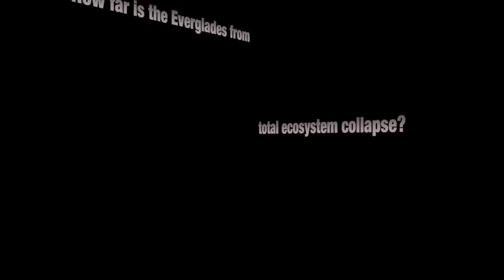Alligator Kills Turtle 03 Music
American Alligators are opportunistic feeders and have been know to prey on reptiles such as turtles, lizards and snakes, including venomous snakes such as cottonmouth and rattlesnakes but they also prey on large constrictors such as the invasive Burmese Python in South Florida. Regardless, killing a most snakes is not an easy task even for Florida’s top predator.

Alligators prefer to drown their prey and would keep it submerged for a few minutes before swallowing it whole. This killing technique might work well with birds and mammals but it certainly doesn’t work quite as well with the venomous cottonmouth,  which can stay underwater for about thirty minutes. Again and again, the alligator bites down on its prey in an attend to kill and swallow it before any larger alligators take not of his catch. In a fight for its life, the highly venomous cottonmouth attends to bite its predator, yet adult alligators have developed immunity to such attacks, subsequently a venomous snakes bite is of little consequence to any adult alligators. But the same can not be said for new born alligators, which have not developed such a resistance to snake venom. This makes alligator hatchlings extremely vulnerable to attacks from venomous snakes. Reptiles such as this cottonmouth don’t die easily due to their ectothermic nervous system. Yet its sever internal injuries from the sharp alligator’s teeth will eventually weaken it enough to be swallowed while still alive. It is not uncommon for adult alligators to even prey on notorious eastern diamondback rattlesnakes but also large rattlesnakes stalk frequently alligator hatchlings too. The rattlesnake’s venom paralyzes the young alligator in minutes before it will be eaten alive. After thirty long minutes of fighting for its life, the cottonmouth seems exhausted and it will take only a brief moment for the alligator to finally devour his meal. Alligator eats Turtle was filmed by Heiko Kiera aka Ojatro in 2015.